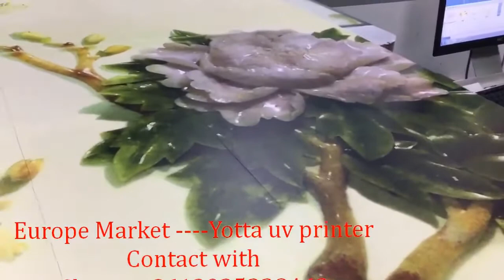Large format pvc uv printer impresora UV with high quality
Focus on European Market!
Digital 3D uv printer is suitable for any flat products, such as glass setting walls, glass door, PVC board,acrylic, ceramic wall, and any other flat materials, etc. It needs no plate, no film, no repeated chromatography, and no other media. Connected to a computer, it prints directly on the surface of the material, then you get it. So easy!